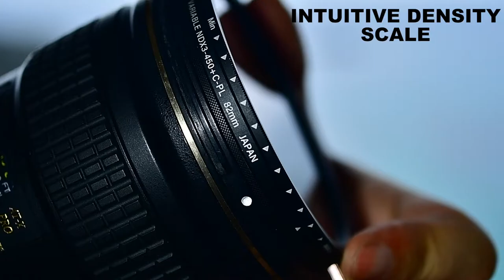Kenko PRO1D+ INSTANT ACTION VARIABLE NDX3-450+C-PL Magnetic filter for still and video shooting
This ND filter provides a convenient way to control exposure by being able to vary the amount of light entering the camera from 1.5 to 9 stops while it can also control polarization. The filter replaces a whole set of several neutral density filters that saves your budget. VARIABLE NDX3-450+C-PL incorporates a new revolutionary magnet attaching system - "INSTANT ACTION".